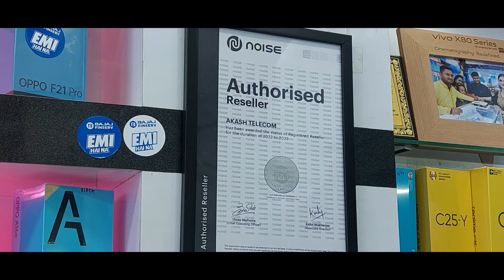Amit Shah Public Meeting Preparation | দুর্গাপুরে স্বরাষ্ট্রমন্ত্রীর জনসভার প্রস্তুতি তুঙ্গে!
Amit Shah Public Meeting Preparation | 6th,May 2024 | দুর্গাপুরে স্বরাষ্ট্রমন্ত্রীর জনসভার প্রস্তুতি তুঙ্গে!